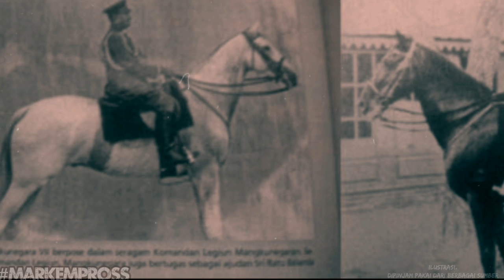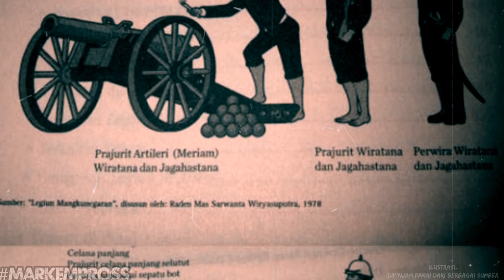LEGIUN MANGKUNEGARAN || pasukan elite praja mangkunegaran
Legiun Mangkunegaran adalah organisasi militer ala Eropa tepatnya Militer Perancis yang merupakan institusi modern di Asia pada zamannya yakni awal abad ke-19. Legiun Mangkunegaran muncul sebelum kekaisaran Jepang memulai Restorasi Meiji dan Kerajaan Siam memodernisasi diri dengan belajar ke mancanegara terutama ke negeri Jawa.

Nama Mangkunegaran tidak dapat dipisahkan dari keberadaan Praja Mangkunegaran.Cikal bakal dari Legiun Mangkunegaran ialah para anggota pasukan yang memberontak pada VOC, yang dipimpin oleh Pangeran Sambernyowo. Ketangguhan tempur pasukan ini mulai terkenal sejak mereka dibawah Pangeran Sambernyowo, melakukan penyerangan pos-pos militer Belanda di daerah Salatiga, saat pemberontakan orang Cina pada tahun 1744. Setelah Pangeran Sambernyowo atau Raden Mas Said menjadi kepala Praja Mangkunegaran pada tahun 1757, pasukan tersebut merupakan bagian resmi dari Praja Mangkunegaran. Sejarah Legiun Mangkunegaran berjalan paralel dengan Praja Mangkunegaran. Nama Legiun mengadopsi organisasi militer Perancis, yang pada tahun 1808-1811 pernah menguasai Jawa dibawah kekuasaan Napoleon Bonaparte.

Semasa Deandels, seragam pasukan Legiun Mangkunegaran mengadopsi busana Eropa: mengenakan topi syako, jas pendek di muka berwarna hitam, dibelakang memakai kencer dan bercelana putih.

video dan gambar sebagai ilustrasi dipinjam pakai dari berbagai sumber.

maturnuwun